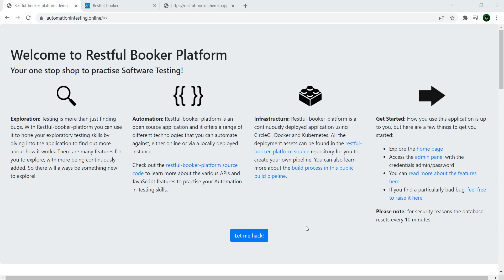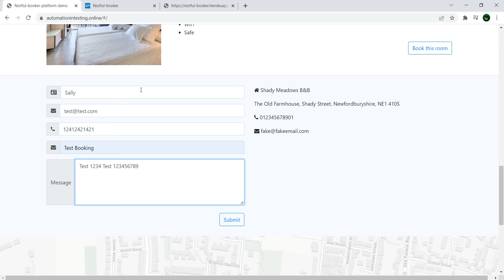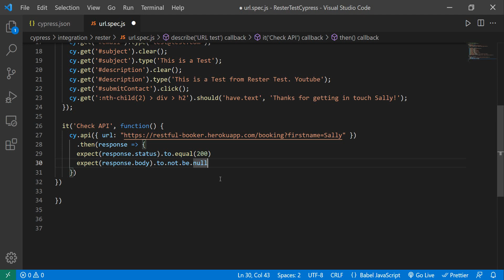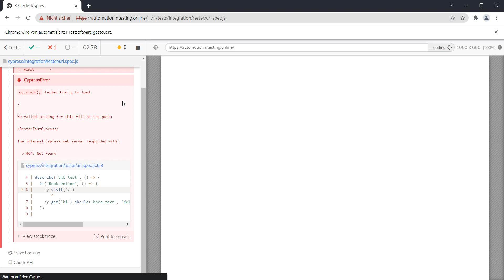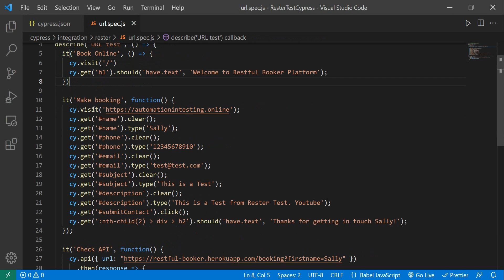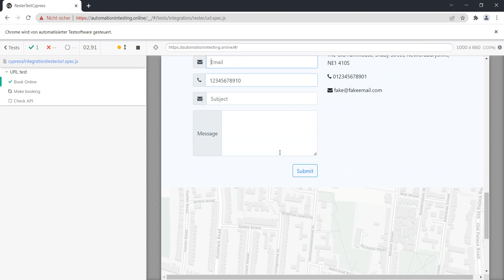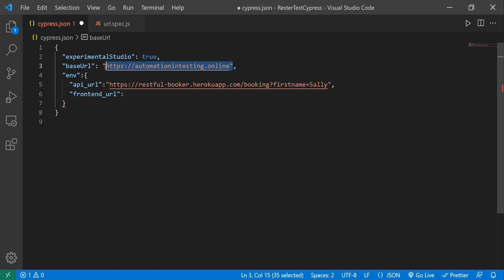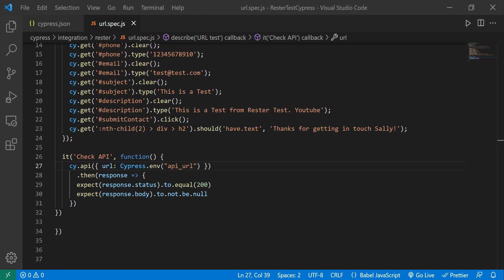Unlocking the Power of Cypress URLs: A Comprehensive Guide!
Description:
🚀 Dive into the world of Cypress URLs with our comprehensive guide! In this tutorial, we'll explore the ins and outs of leveraging Cypress for effective URL handling, enabling you to create dynamic and robust tests. 🌐💡

👉 What you'll discover:

Dynamic URL creation with Cypress commands
Navigating between different URLs during tests
Extracting and asserting URL parameters
Handling URL redirects and ensuring test stability
Best practices for maintaining clean and organized URL handling
Whether you're a Cypress enthusiast or a testing novice, understanding Cypress URLs is key to building reliable and maintainable test suites.

🔗 Ready to harness the full potential of Cypress URLs? Cypress URLHandling TestingGuide DevOps TechTips QAInsights"

How to use Cypress URLs

Base URL
In Line URL
ENV URL
API URL
Cypress URL